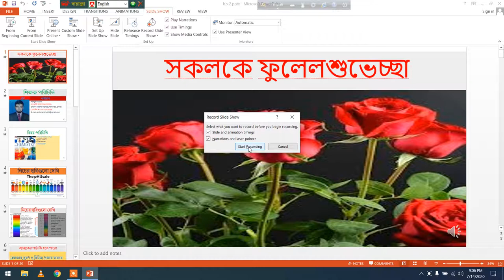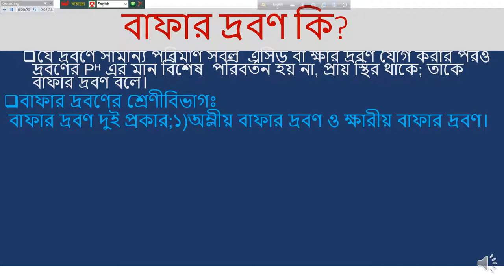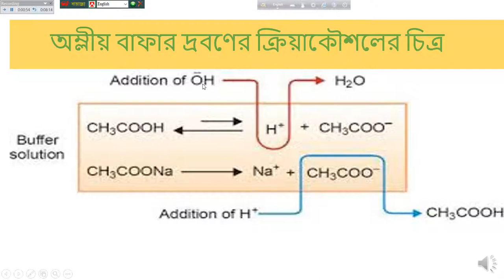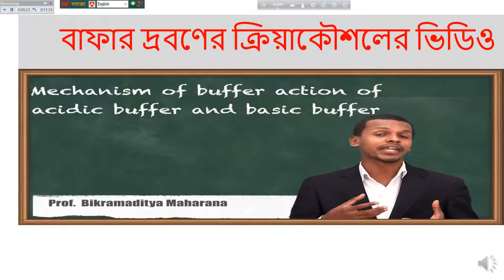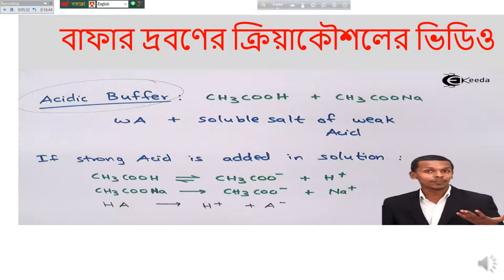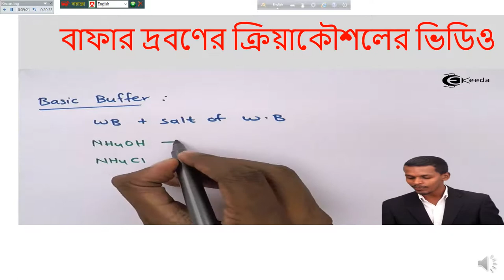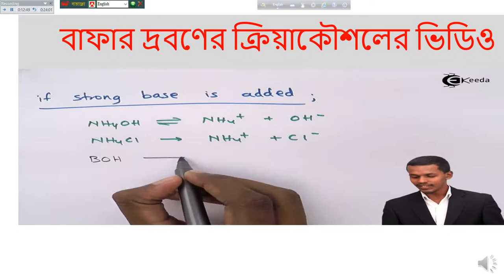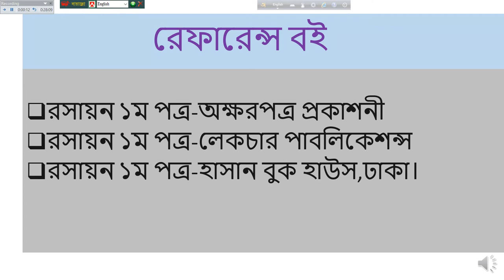Class of Buffer Solution, Muhsin Mohila College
Mechanism of Buffer Solution.
Class of Asst. Prof. Md. Abdur Rahman, Chemistry, Muhsin Mohila College, Daulatpur, Khulna.